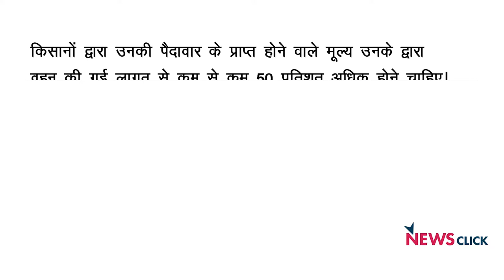Gurgaon: All India Protest Observed Against Farmer Killings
A nationwide call was given by various peasant unions seeking justice for the 6 farmers killed in Mandsaur. They were protesting seeking Minimum Support Price for their produce when police opened fire. Newsclick spoke to protesters in Gurgaon.